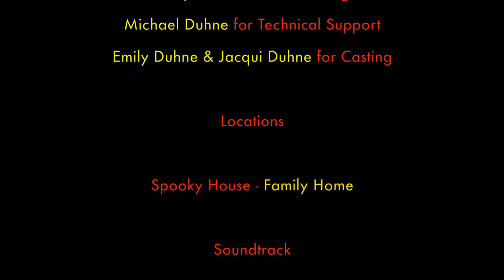Afraid of The Dark - Short Horror Film (2015)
A young girl becomes haunted by her childhood fears... even adults are afraid of the dark.

Directed by Liam Duhne

Track #1 Dark Tension Rising by Mattia Cupelli
Track #2 This House by Kevin Macleoud
Track #3 Scary Tension by Chris Hall